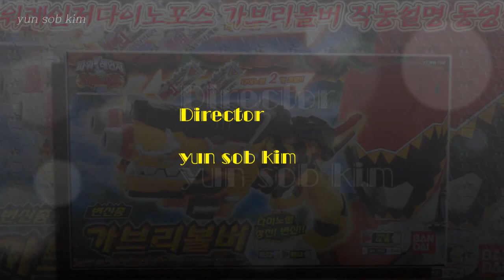파워레인저 다이노포스 가브리볼버 장난감 작동설명 동영상(Power Rangers Dinoforce Gaburevolver toy work described video)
***BGM information:
  Subject:Work Week
  Musician:Topher Mohr and Alex Elena
  Genre:Alternative & Punk